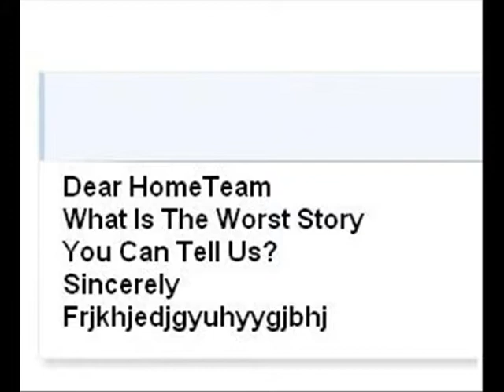CoolBad Email #72 The Corn Dog Incident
HomeTeam Tells A Story About A Corn Dog...What Could Go Wrong?

YouTube.Com Privacy